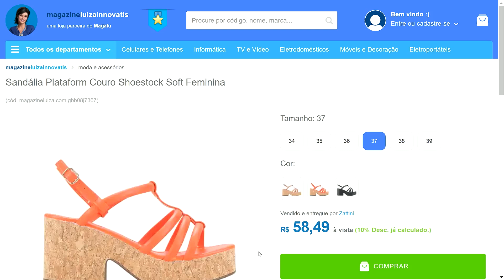Sandália Plataform Couro Shoestock Soft Feminina - Cor laranja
Carteira Santa Lolla Croco Alto Brilho Feminina - Rosa Claro